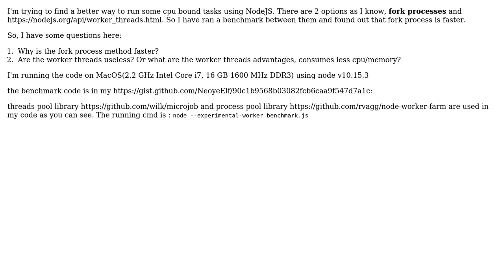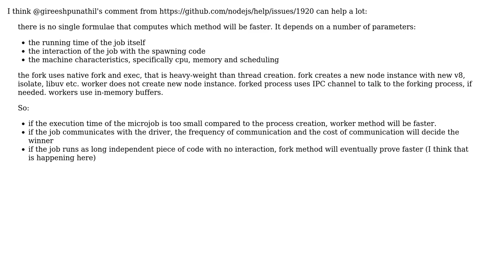multiple threads vs fork process in NodeJS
With thanks & praise to God, and with thanks to the many people who have made this project possible! You are responsible for your own actions.